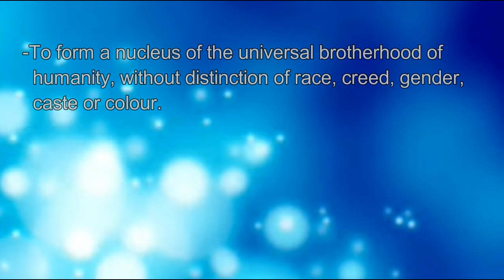Study of - The Key To Theosophy 21 by N C Krishna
Study of The Key To Theosophy::

The Key to Theosophy is an 1889 book by Helena Blavatsky, expounding the principles of theosophy in a readable question-and-answer manner. It covers Theosophy and the Theosophical Society, Nature of the Human Being, Life After Death, Reincarnation, Kama-Loka and Devachan, the Human Mind, Practical Theosophy and the Mahatmas. The book is an introduction to Theosophical mysticism and esoteric doctrine.

A lecture by - NC Krishna